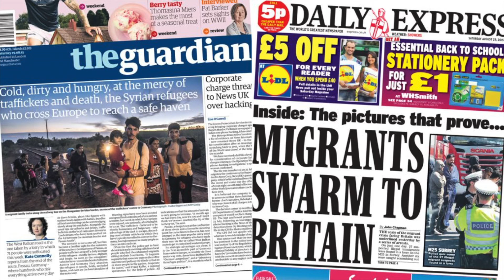World Refugee Day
Today is World Refugee Day, a day which showcases the talent that refugees bring with them to the UK and aims to diverge away from negative portrayals which are often seen in the media.

At the Manchester Refugee Cultural Festival, I spoke with the Chair of Manchester Refugee Support Network (MRSN) to get more information on this topic.